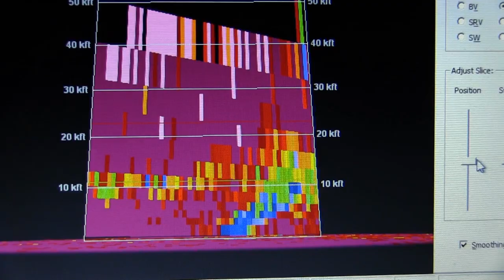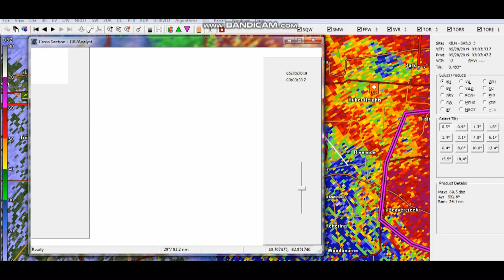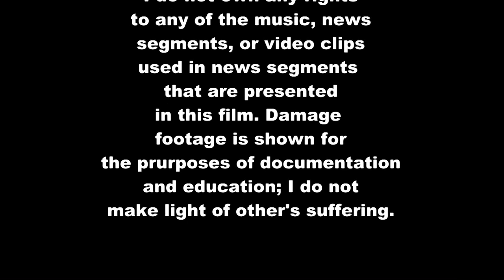May Rampage | Documentary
During the last two weeks of May 2019, a prolific and historic outbreak of tornadoes swept across the country. And in the cross hairs of this event was the state of Indiana, suddenly plunging the previously quiet spring into days of destructive storms. This short documentary shows Indiana's journey through the major outbreak of May 2019, including the May 27 tornado outbreak.